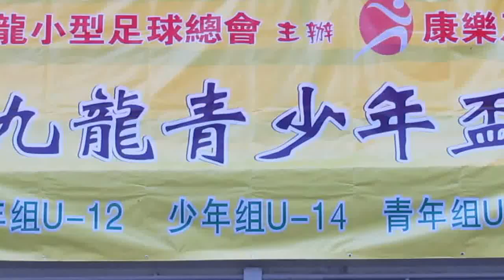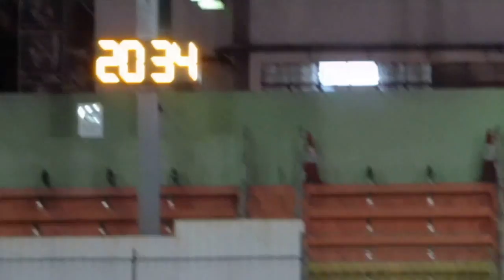太陽飛馬vs南聯(2014.7.10.九龍青少年盃U14小型球賽)精華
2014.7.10.楓樹街球塲 20:03 太陽飛馬(黃) 4:2 南聯(橙)